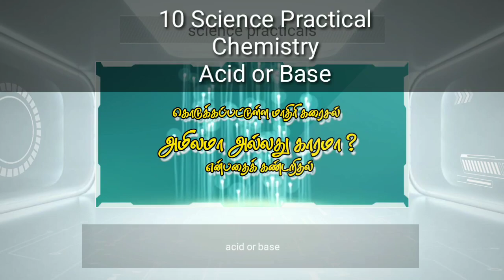10 அறிவியல் செய்முறை - வேதியியல் அமிலம் அல்லது காரம் science practical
10 அறிவியல் செய்முறை - வேதியியல் அமிலம் அல்லது காரம் science practical